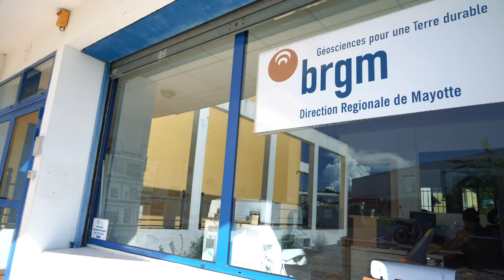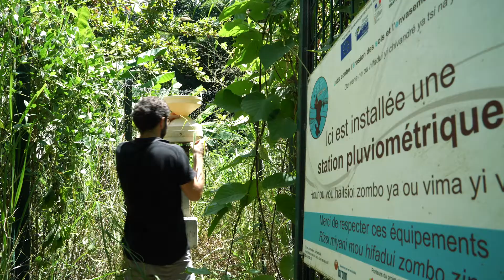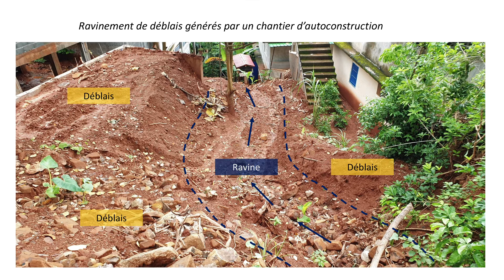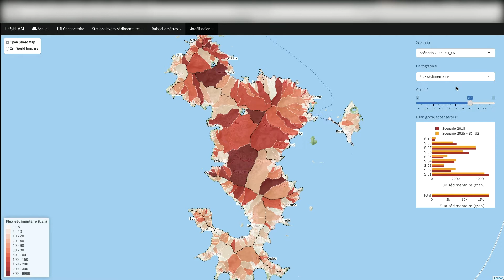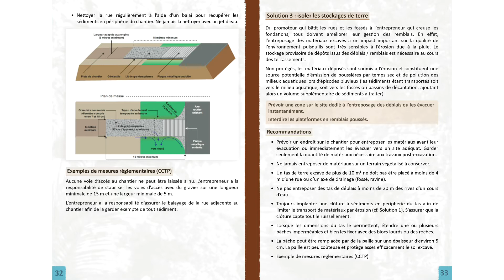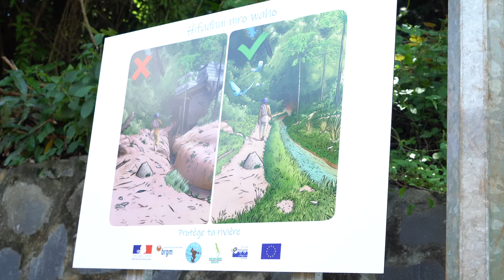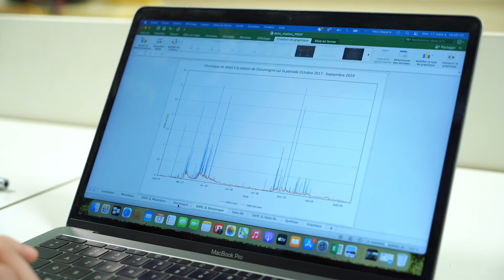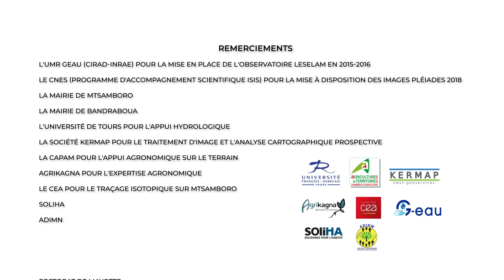LESELAM : lutte contre l'érosion des sols et l'envasement du lagon à Mayotte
Le lagon de Mayotte est classé Parc naturel marin depuis 2010. Sa biodiversité exceptionnelle en fait l'un des lagons les plus remarquables de la planète. Mais cette biodiversité est menacée par l'envasement dû à l'arrivée de terres venant de zones naturelles, agricoles et urbaines de Mayotte.

En 2012, la DEAL de Mayotte a mis en place une feuille de route Erosion pour endiguer l'érosion et l'envasement du lagon. Le projet LESELAM, financé par l’Union européenne dans le cadre du FEADER, s'inscrit pleinement dans cette feuille de route.